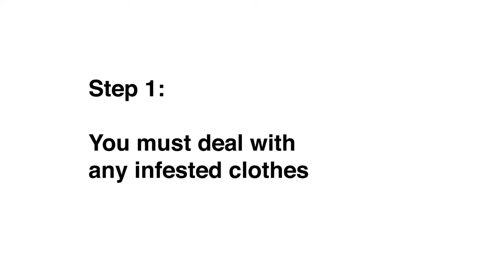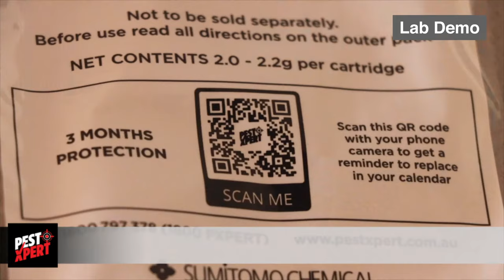See how PestXpert Total Moth Control protects your clothes from clothes moths.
See how the advanced ActivAir technology in PestXpert Total Moth Control controls clothes moths and provides up to three moths protection for your clothes.